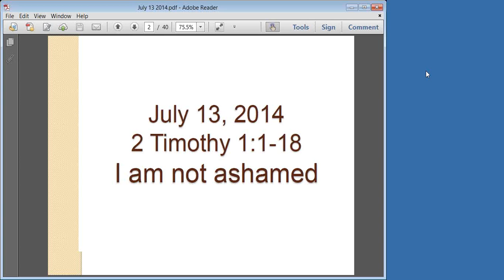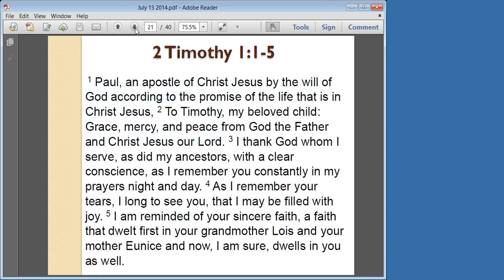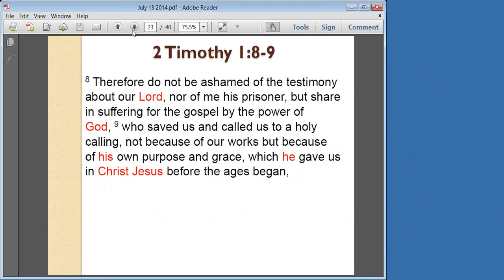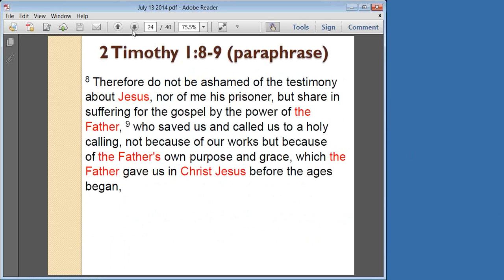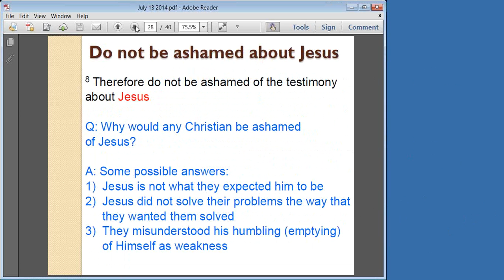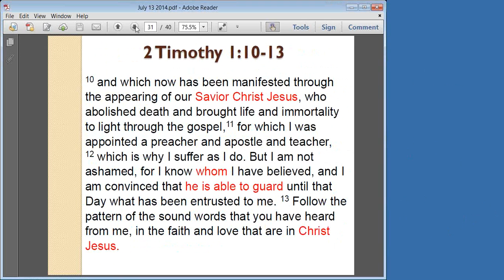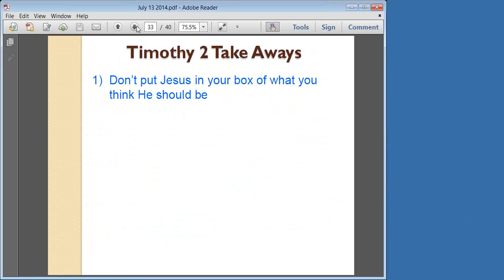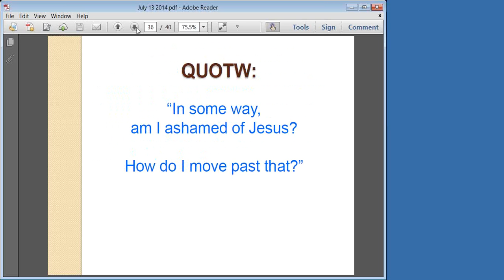I am not ashamed July 13, 2014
Sermon on 2 Timothy 1